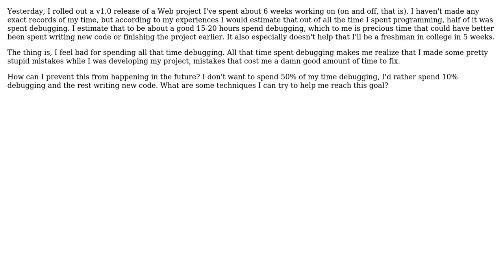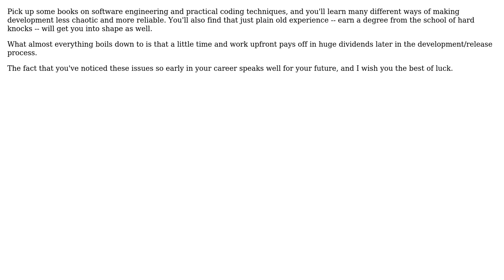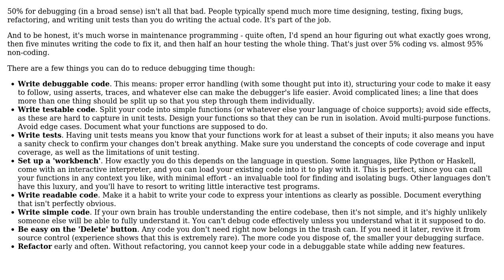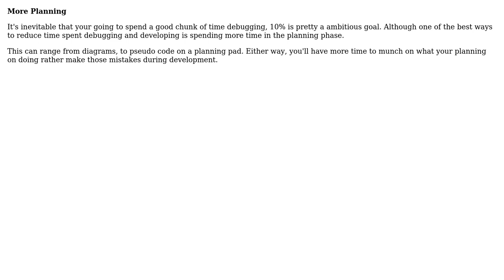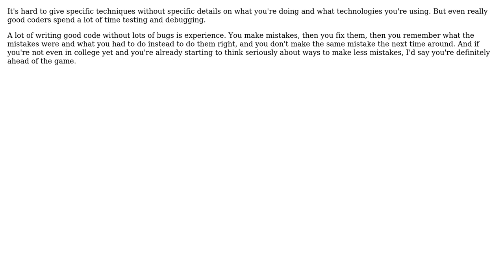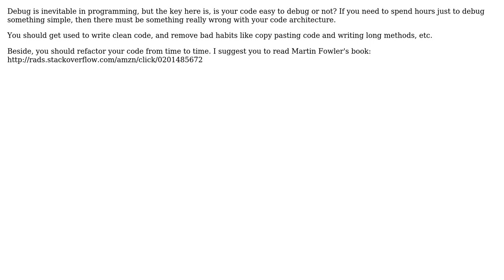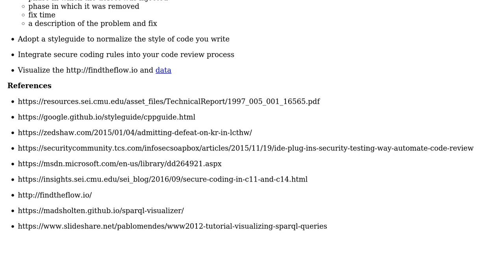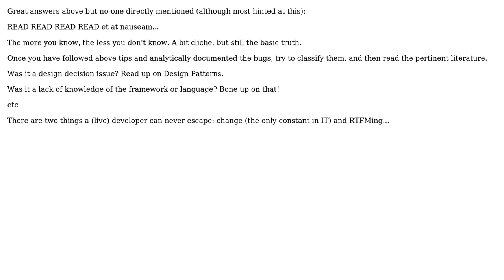Software Engineering: Spending too much time debugging (16 Solutions!!)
Software Engineering: Spending too much time debugging

With thanks & praise to God, and with thanks to the many people who have made this project possible! | Content (except music & images) licensed under CC BY-SA | Music | Images & others | With thanks to user unpythonic user tdammers user Ryan user Robert Harvey user Rig user Paul Sweatte user Mike Dunlavey user Mason Wheeler user Martin S. Stoller user karthiks user Jason user Guy Sirton user dsimcha user dresden user CPhelps user Bryan Harrington user Bobby Tables and the Stack Exchange Network Trademarks are property of their respective owners. You are responsible for your own actions.